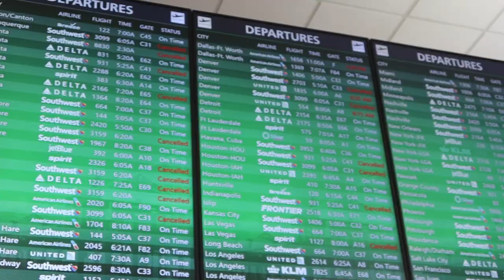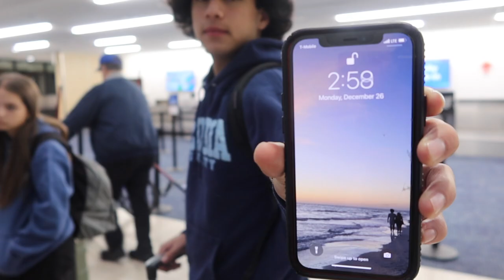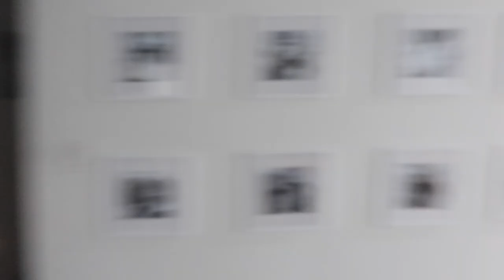24 Hours in the Airport / Dream Trip Flight ✈️ canceled | FOREVERFAMILYVLOGS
24 Hours in the Airport / Dream Trip Flight ✈️ canceled